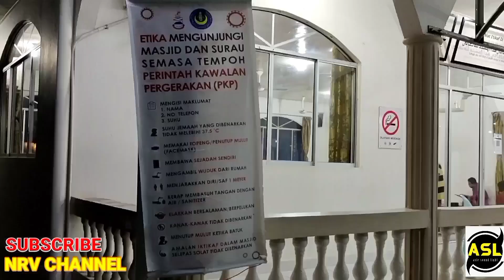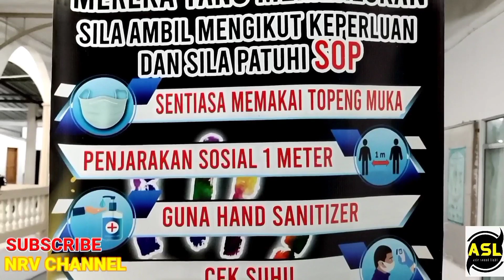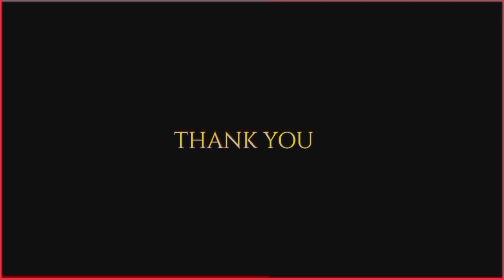Ceramah Israk Dan Mikraj - Ust Muhamad Taquian Zainuddin Di Masjid Hj. Sidik Kg. Bolong Baru - 1442H